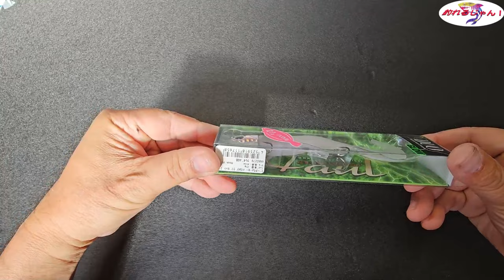2024遠州灘サーフ福袋 フィッシング游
2024遠州灘サーフルアー　フィッシング游さんの福袋の開封動画です。

地味に釣りと車、アウトドア関係の動画をUPしています。